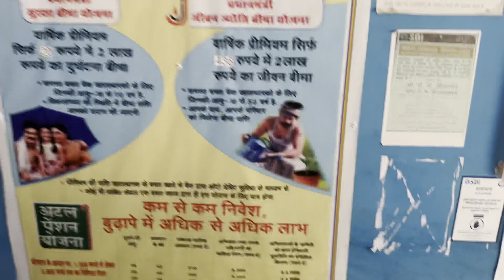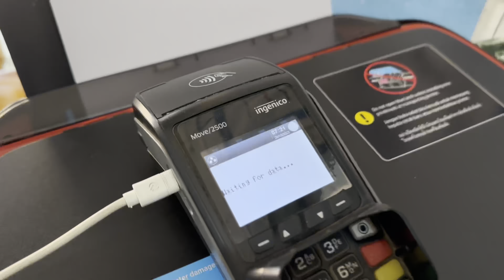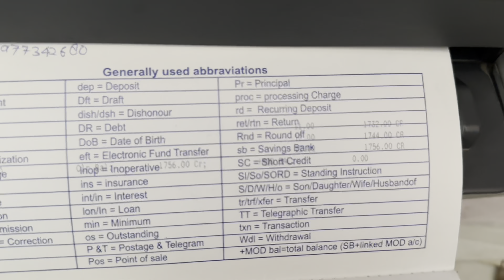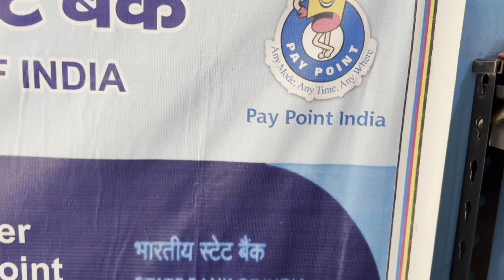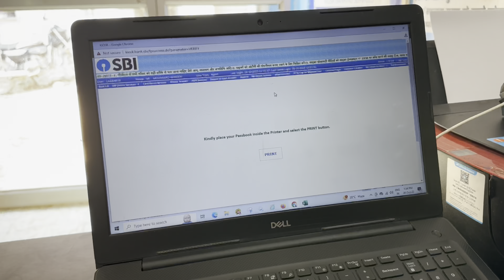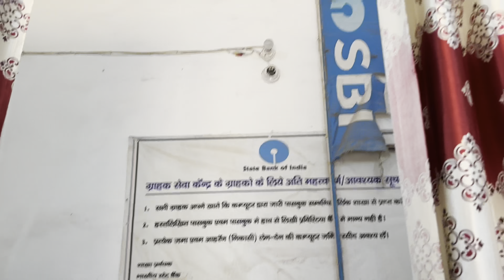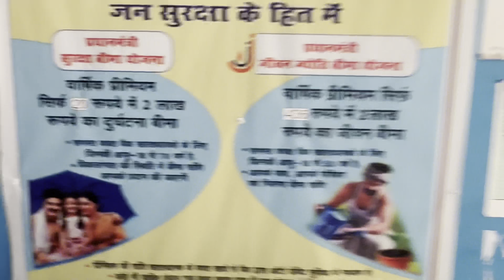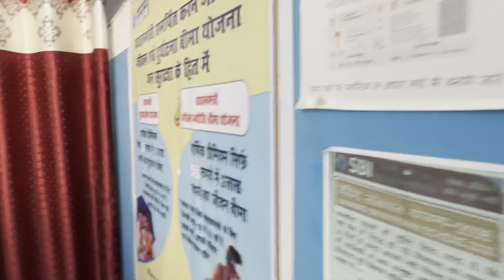बैंक मित्र की I’d कैसे लें | Bank Mitra ki sallery kitni hoti hai bank Mitra kaise bane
बैंक मित्र की I’d कैसे लें | Bank Mitra ki sallery kitni hoti hai bank Mitra kaise bane | bank Mitra kya hai